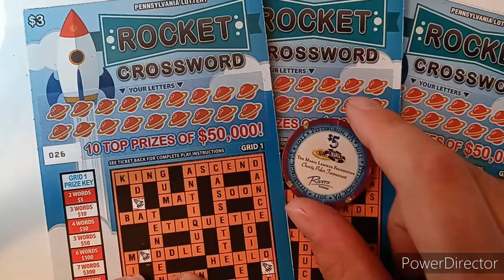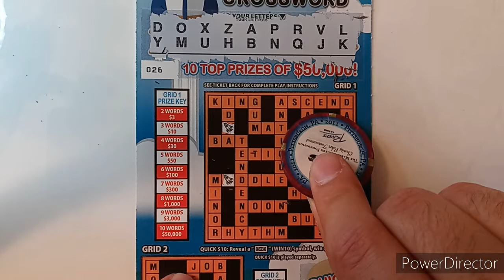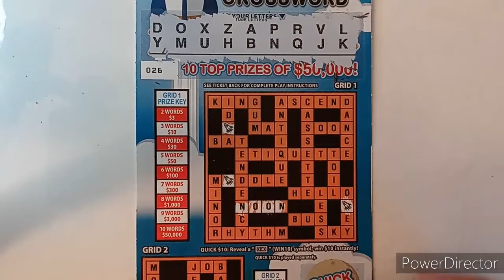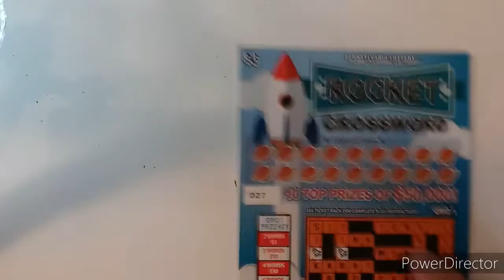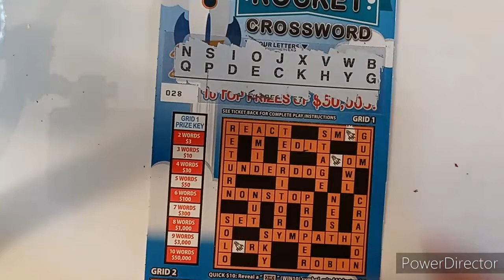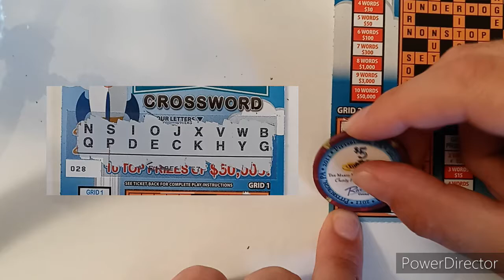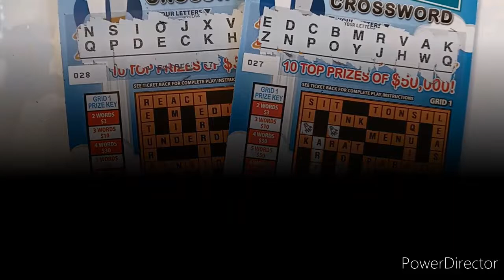Crossword Friday! 3x $3 Rocket Crosswords... AGAIN! Chasing that Big Win! PA Lottery Scratch Offs!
Sorry for the repetitive tickets but I have a feeling there's a big winner on these $3 Rocket Crosswords. Hope you guys like the spelling!

Don't forget when we hit the 100 subscriber goal I will make a bonus video scratching 100 $1 tickets for everyone!

Thank you all for the continued support and growth of the channel! You make me want to keep going and make more videos for you guys!